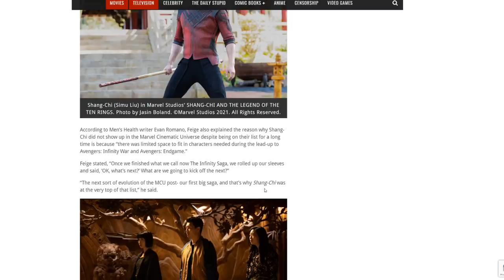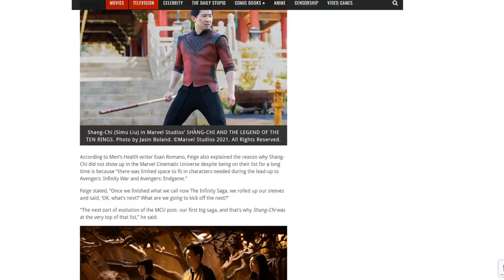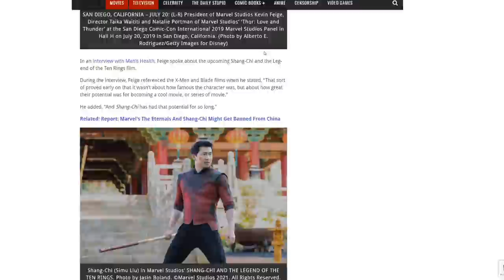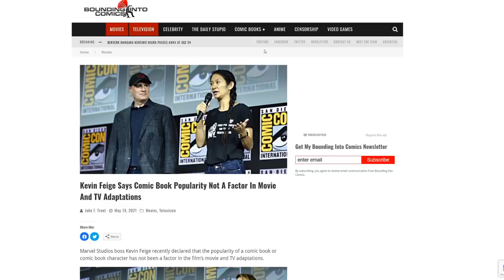So long, suckers! Marvel Studios Boss admits comic books aren’t needed anymore!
Marvel Studios boss Kevin Feige recently came out and admitted that comic book popularity doesn't matter for the MCU, and he's right. They don't need comic books anymore.